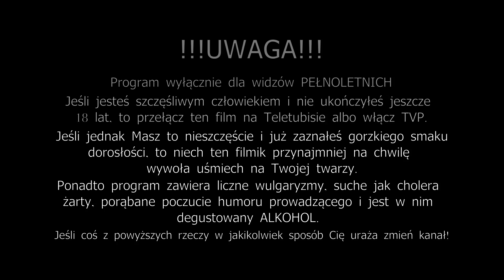PW #25 Laphroaig 10yrs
Co! Myśleliie, że to koniec?!
Ha! Ha!
Może, ale póki mam nagrany materiał (pozostał montaż) i butelki do nagrywek (w tej chwili "na oko" ponad 10) będę wypuszczał filmiki jak czas pozwoli :)

Tymczasem zabieram Was na Islay [znowu ;( ? ] by pokaać łychę która interesowała mnie od dawna.
Czy rzekome medyczne nuty spowodują pawia w moich trewiach? Dowiecie się już w ciągu 25 minut ;)
ZAPRASZAM na Laphroaig'a dyszke!

Jak się podobało zostaw suba (z dzwoneczkiem), komentarz, łapkę w górę (niewłaściwe skreślić).

Padus pije, Padus wali
Padus nigdy Cię nie przewali
Padus wącha, Padus niucha
Padus nigdy Cię nie...
Do zobaczenia! :)

Pozdrawiam Padus

Program przeznaczony oczywiście tylko dla pełnoletnich!